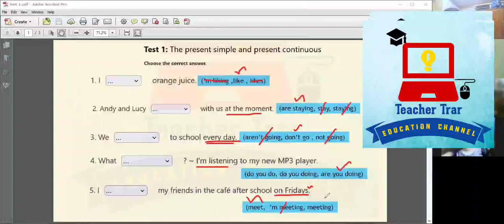🌟Present Simple and Present Continuous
🌟Grammar Level မှာ ဒီ Tense 2မျိုးကိုခွဲနိုင်ပြီလား အဖြေလေးတွေရှင်းပြထားပါတယ်။

Teacher Trar
Trar Education Channel